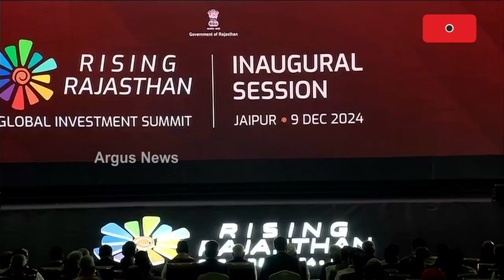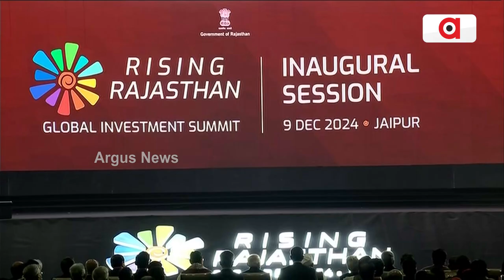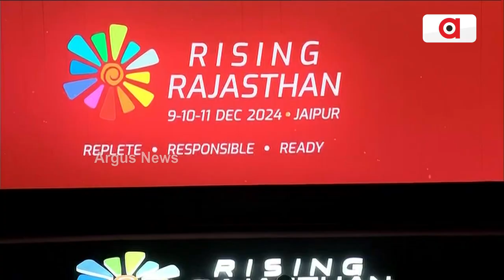ରାଜସ୍ଥାନରେ ଆଦାନୀ ଗ୍ରୁପର ବଡ ନିବେଶ || Adani Group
ରାଜସ୍ଥାନରେ ଆଦାନୀ ଗ୍ରୁପର ବଡ ନିବେଶ । ଆସନ୍ତା ୫ ବର୍ଷରେ ୭.୫ ଲକ୍ଷ କୋଟିର ହେବ ନିବେଶ । ରାଇଜିଂ ରାଜସ୍ଥାନ ଗ୍ଲୋବାଲ୍ ଇନଭେଷ୍ଟର୍ସ ସମିଟରେ ଆଦାନୀ ପୋର୍ଟ ଆଣ୍ଡ ଏସଇଜେଡ୍ ପରିଚାଳନା ନିର୍ଦ୍ଦେଶକ କରନ୍ ଆଦାନୀଙ୍କ ବଡ ଘୋଷଣା ।